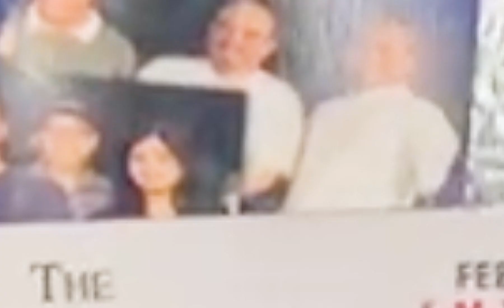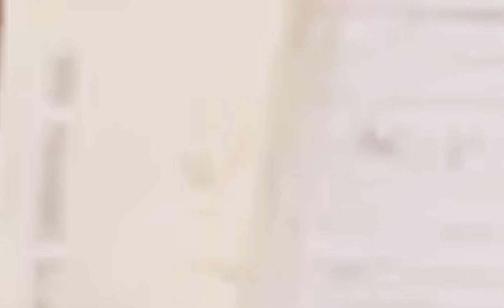How I make my Tea Every Morning / 50th Anniv / Bina Goindi Vlog #3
Bina Goindi ,s Vlog